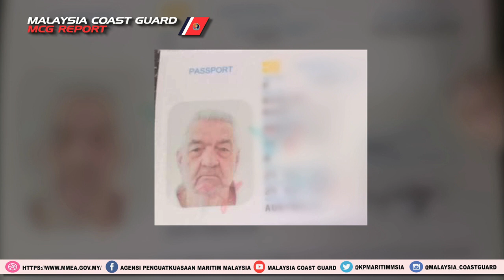MCG REPORT_RANGKUMAN 11 JANUARI 2019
1. DUA LELAKI BERSAMA SYABU LEBIH 3 JUTA DITANGKAP
2. AMBANG TAHUN BAHARU; 9 PATI DITANGKAP
3. BOT NELAYAN TERBALIK; SEORANG MENINGGAL DUNIA
4. MARITIM MALAYSIA SELAMATKAN WARGA EMAS AUSTRALIA
5. TEKONG DARAT DIPENJARA 7 TAHUN
6. WARGA FILIPINA SELUDUP BARANG KAWALAN DITANGKAP
7. BOT C TAK PERNAH SERIK